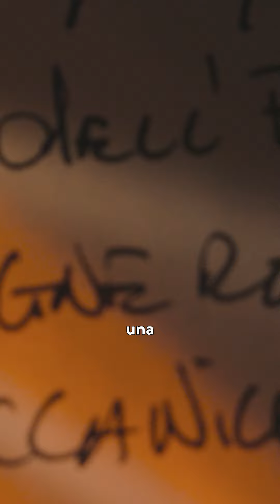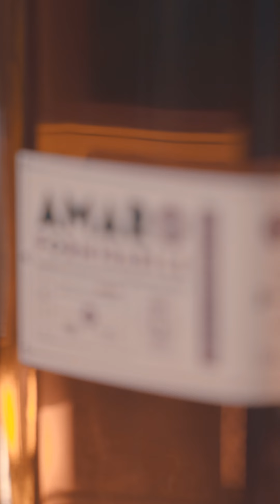L'eredità | Episodio 4 | Amaro Formidabile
Ereditare non è solo ricevere, ma anche tramandare.
Nel quarto episodio di “Racconti di una Storia Formidabile”, Martina e Lorenzo rivivono con commozione i momenti passati con Armando Bomba, dedicati a studiare nei minimi dettagli questo amaro eccezionale. Un nuovo capitolo per l’amaro, una nuova vita per la tradizione.